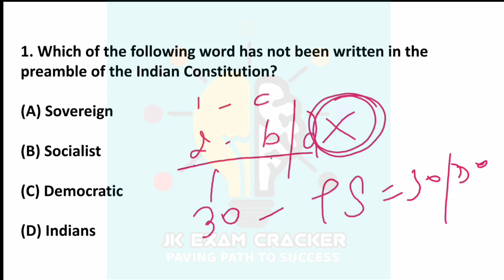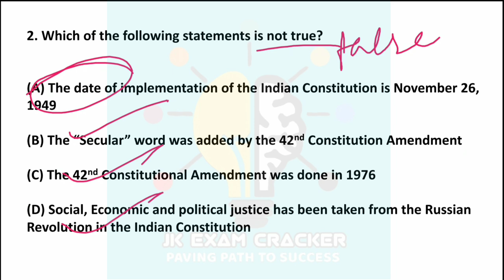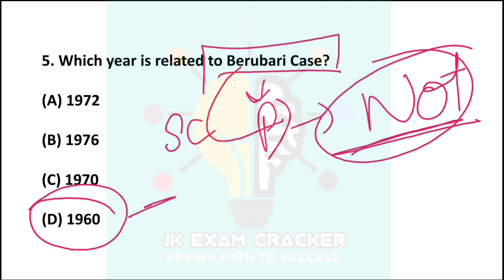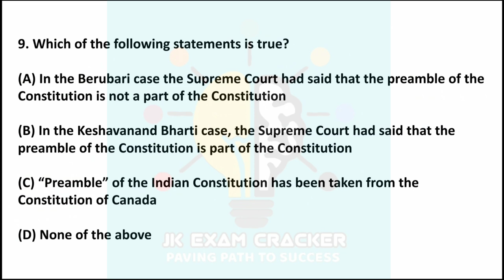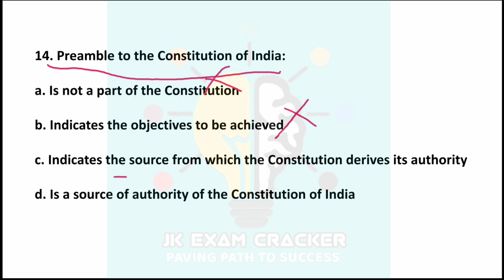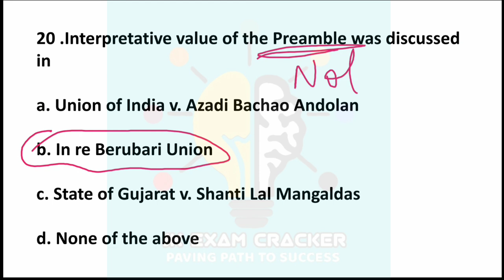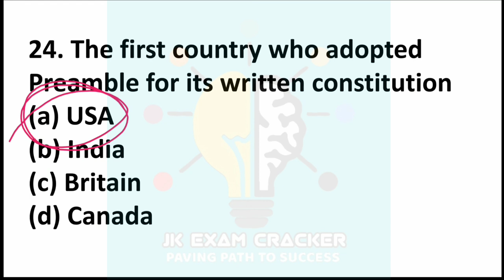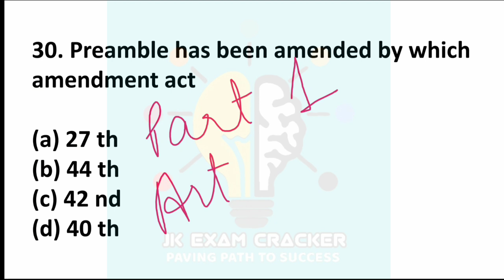MCQ's ON PREAMBLE OF INDIAN CONSTITUTION || JKAS || JKSSB || JKPSC EXAMS | ASSISTANT REGISTRAR